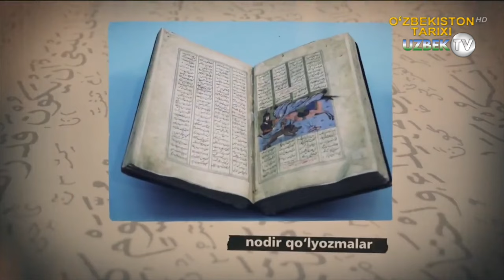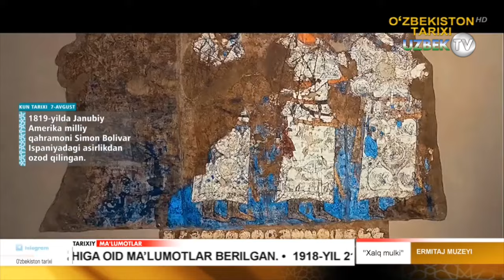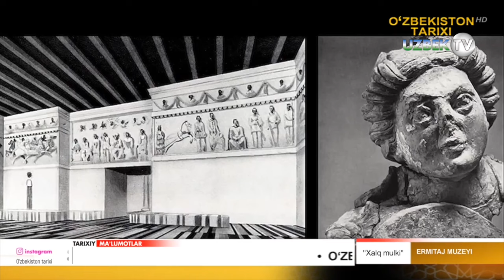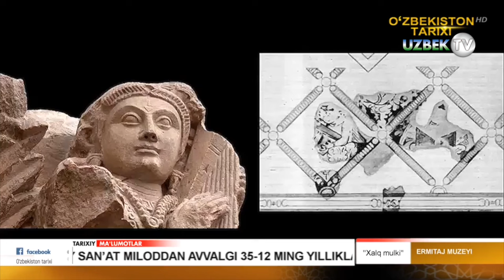"Эрмитаж" музейида сақланаётган Ўзбекистонда ясалган буюмлар. 2-қисм | Xalq mulki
"Халқ мулки" кўрсатуви